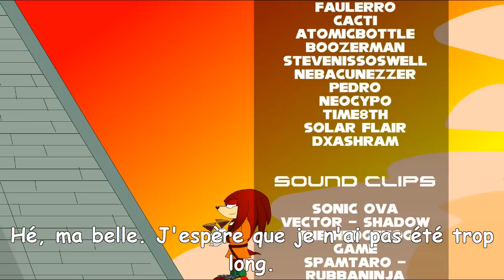Sonic Shorts Volume 05 Vostfr